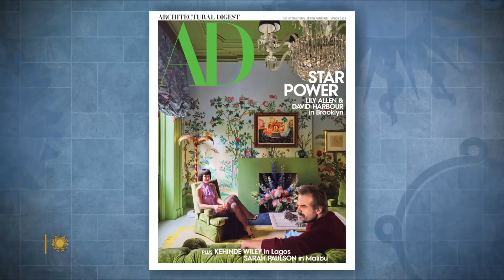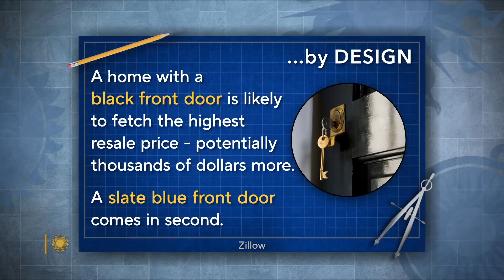Architectural Digest's 2023 "Works of Wonder" list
Architectural Digest celebrates the most important new works of architecture, art and design with its 2023 WOW List. Editor-in-chief Amy Astley talked with "Sunday Morning" about what structures around the world made this year's roster.